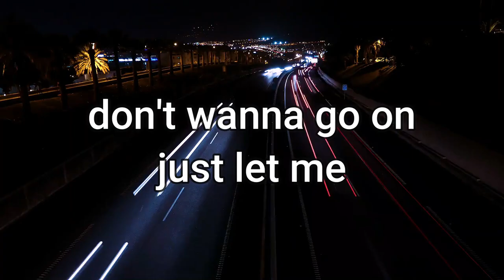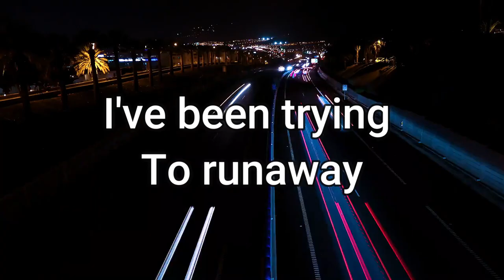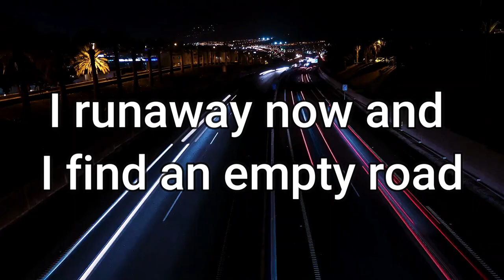Reyan Onto : Imperfect Reality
Vocals/Music/Lyrics : Reyan Onto